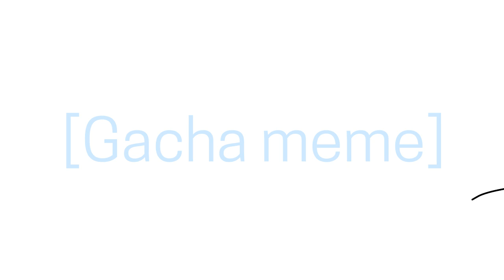Crash Meme || COVID-19 || Gacha Life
IEJDBDHDJSKJSJENDBJSLSPSKDNBDJDKSKSNSKEJRJDJODKS

Hi. How are you? I just had to redo this whole description section. (dying inside)

I know, I know, the thumbnail isn't exciting. However, if you'd seriously rather have it be the dead Gacha baby, I can do that. (If we reach 1k likes on this video, which probably won't happen; and if it ever does, it'll take a while.)

SO. I'm putting my videos that include animation in them (unless they're a fun side project animation kind of thing like the Eevee Song one or the Wrecking Ball one) as not made for kids. THIS IS FOR A REASON, THOUGH! So I think that when I make these kinds of videos, they're meant more for teens and up, but that, by all means, kids can watch these too! My channel will remain a family friendly channel! My next video will also explain it a little more.

Therefore, comments will be on in this video! (yay!) Also, I like your guy's feedback and comments, so keep commenting ways I could improve, ways in doing things well, or just random things!

I really hope you guys are all doing okay, because I know for a fact I'm staying home from school for at least another week because of my state's governor, so I'm going to try and publish more videos in this time frame. My next video that is an animation is most likely going to be Cubby's (the green bear) backstory. If I get to do more gaming videos, I'm probably not going to continue the Minecraft series unless people start asking for me to continue it, so my next gaming videos will probably be on Roblox! I'm thinking of continuing the Epic Minigames series, but maybe I'll do something before that.

I know for sure I'm going to publish more videos to keep children (or really anybody) that are bored or unhappy with this situation happy and entertained.

Apps I used:
FlipaClip
Gacha Life
Background Eraser

STAY HEALTHY, HAPPY, AND CLEAN, CHILDREN AND NON-CHILDREN. 💙

- MilkandCats